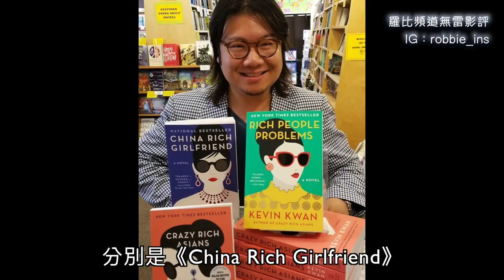《瘋狂亞洲富豪》影評 Crazy Rich Asians【羅比】我的超豪男友/港譯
全亞洲演員陣容票房黑馬，不只嫁入豪門這麼簡單

近期影片：
《老娘也要當間諜》影評 The Spy Who Dumped Me【羅比】行動代號：特工ex/港譯

導演：朱浩偉(Jon Chu)
演員：吳恬敏(Constance Wu) 、陳嘉瑪(Gemma Chan) 、盧燕、奧卡菲娜 、鄭肯(Ken Jeong ) 、楊紫瓊(Michelle Yeoh)